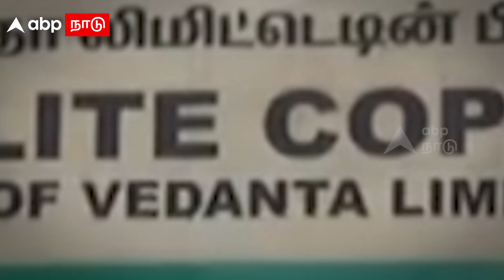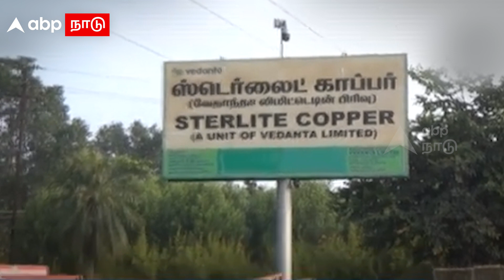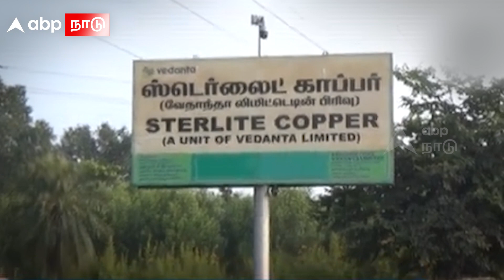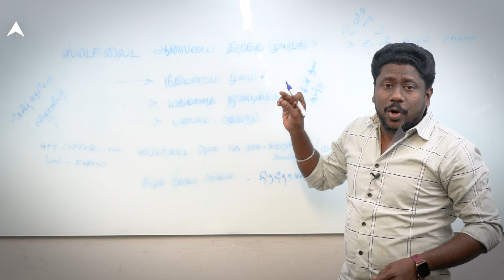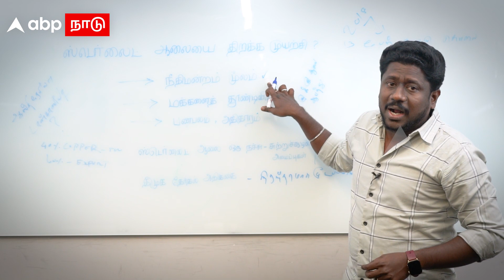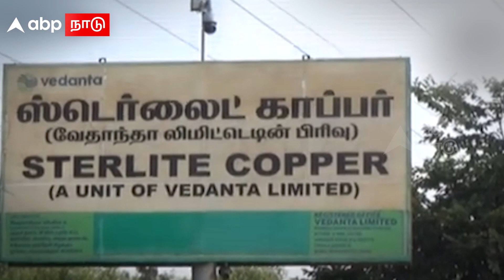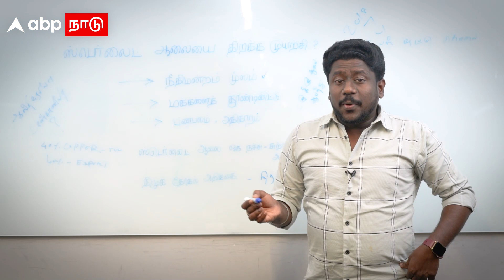Sterlite Reopening | தூண்டிவிடும் ஸ்டெர்லைட்? நிரந்தரமாக மூடுவாரா கனிமொழி? தூத்துக்குடி மக்களே உஷார்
Sterlite Reopening | தூண்டிவிடும் ஸ்டெர்லைட்? நிரந்தரமாக மூடுவாரா கனிமொழி? தூத்துக்குடி மக்களே உஷார் | Thoothukudi sterlite | Kanimozhi | Sterlite factory reopening | Sterlite case